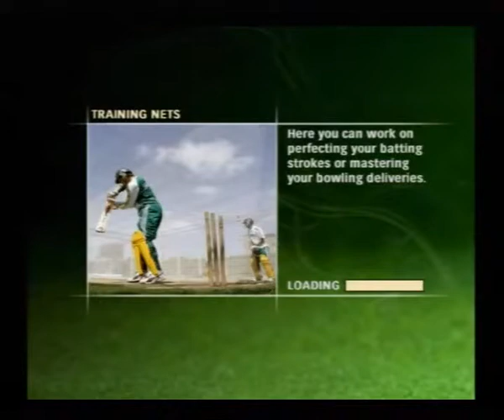Cricket 07, a quick l@@k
Silent Gaming
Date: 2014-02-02